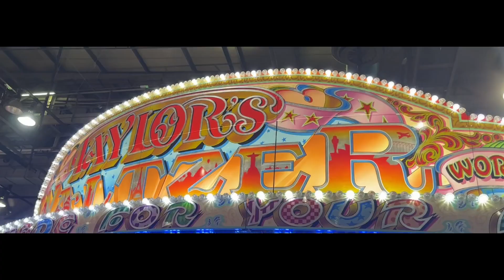Entertainers Enjoy The End of Year Night Out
Some behind the scenes shots of Glasgow magician and burlesque performers enjoying there time at Glasgows iconic Inn-bru Carnival.